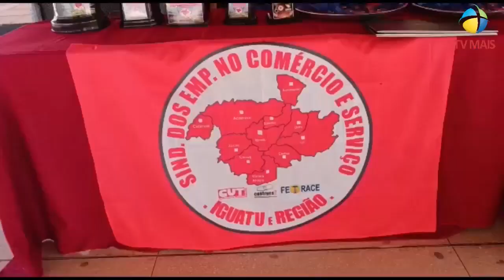Em meio a homenagens, comemoração do Dia dos Comerciários reúne categoria em Iguatu